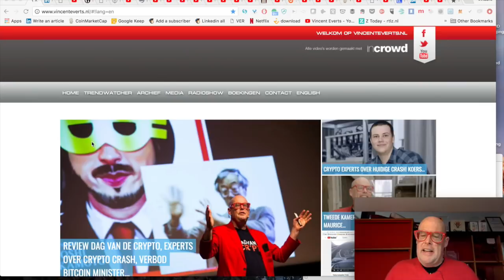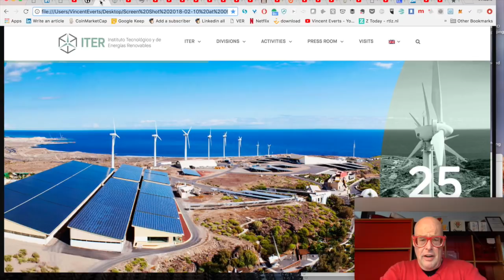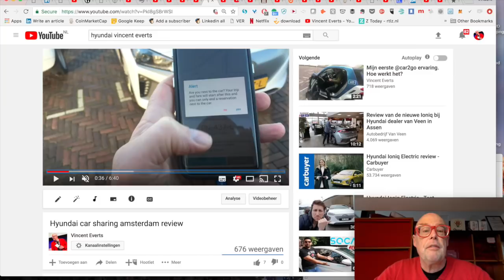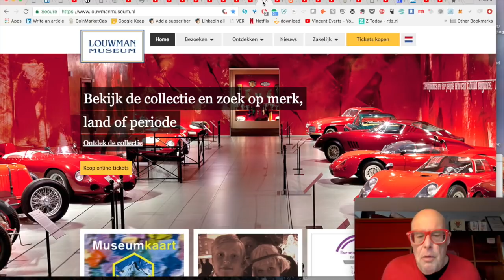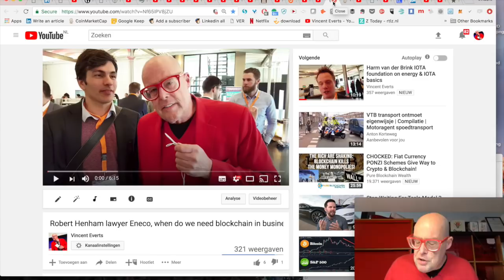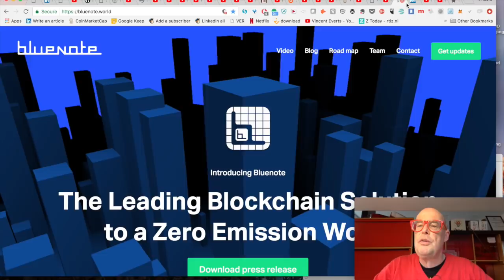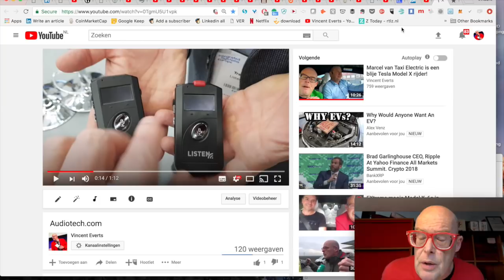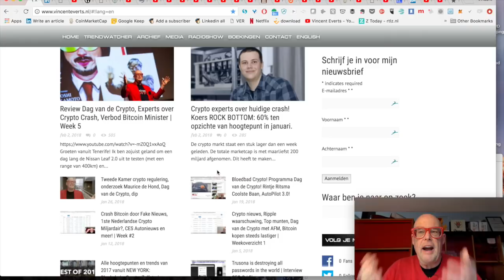Elon Musk, Nissan Leaf 2.0, 2e Kamer over EV, Blockchain4Energy, ISE AV Tour | Nieuwsbrief 10 feb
Indien je geinteresseerd bent in de arikellen zijn hierbij alle links!